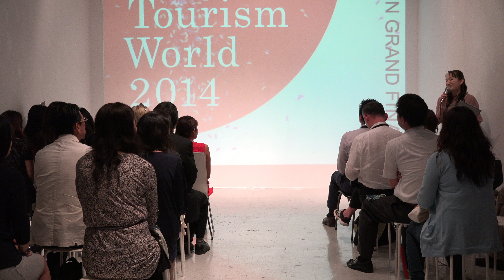C0004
Miss Tourism World Japan Final 2014 1 of 7